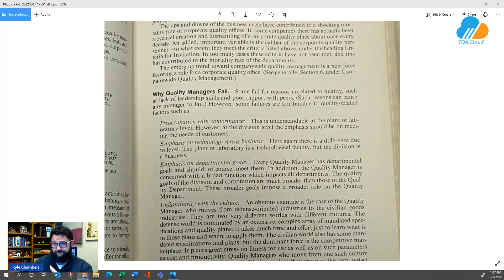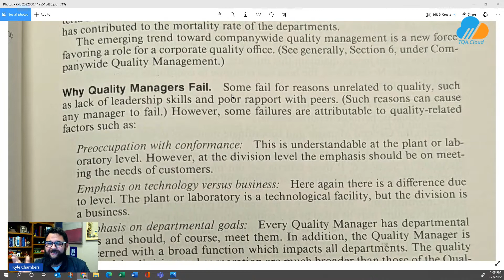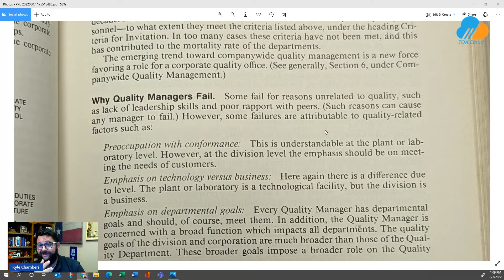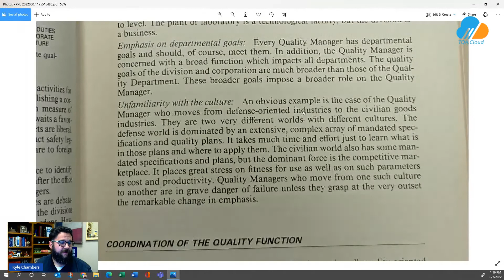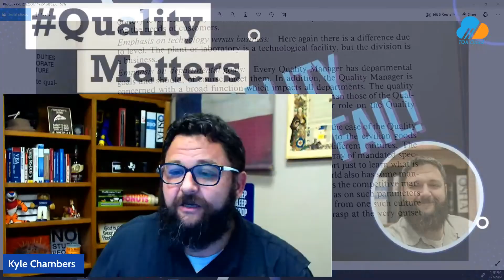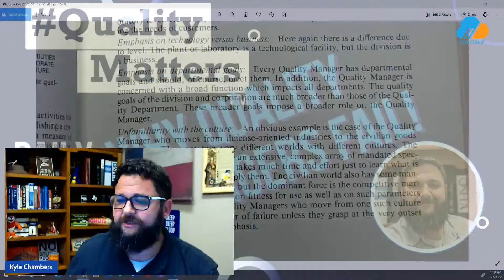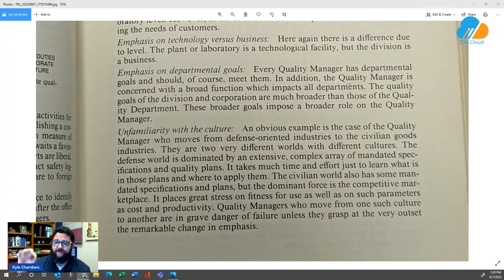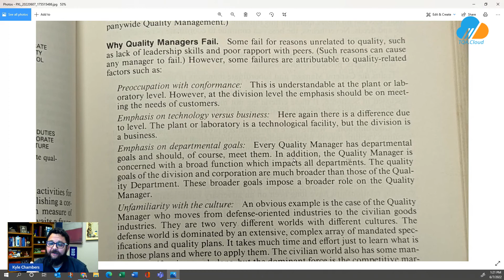QualityMatters Daily Dive Why Quality Managers Fail!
Today on the QualityMatters Daily Dive, we're discussing why quality managers fail and delving into Joseph Juran's "Quality Control Handbook". This book is more than just a handbook, and we'll be exploring what makes it so valuable for quality managers.

🌟 Texas Quality Assurance | TQA Cloud | QualityMatters 🌟

🔊 Tune into our QualityMatters podcast for insightful discussions on quality management in Oil & Gas, Industrial Services, and Renewable Energy sectors.

At Texas Quality Assurance, we're dedicated to helping you "Save Time and Energy for What Matters Most". Specializing in serving small businesses in Oil & Gas, Industrial Services, and Renewable Energy, we provide solutions tailored to your unique needs.